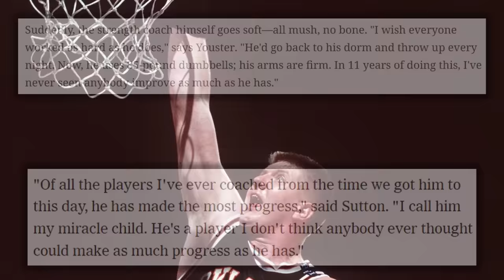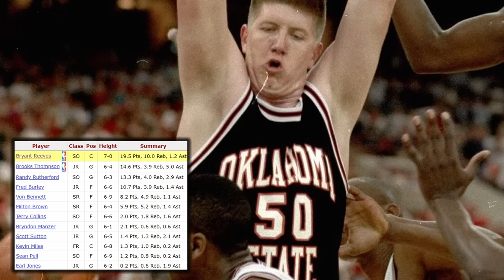Bryant Reeves: The Vancouver Grizzlies Big Man who SHAQUILLE O’NEAL COULDN’T FIGURE OUT | FPP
His career only lasted 6 years and it was filled with losing, add that to playing for a franchise that relocated near the end of his time there, and it’s very easy for Bryant “Big Country” Reeves to be forgotten. He had a dominant career at Oklahoma State playing for Eddie Sutton where he would even lead them to the Final Four as a senior in 1995. He was then drafted to the expansion Vancouver Grizzlies as the first face of the franchise. He was never a superstar player, but he was on the rise and had improved every year during his first three years in the NBA with the expansion Vancouver Grizzlies. But when the NBA lockout occurred in 1999 he came back out of shape and this led to chronic as a result of his weight which forced him out of the league at 28 years old. When he was at his best, he was a skilled offensive center in the golden era of the big man. He could post you up for a jump hook or turn around, but also step out 15 feet and drain the midrange shot. A big knock on his game was his lack of defense, especially since he had that country strength that could have made him so dominant. But unfortunately, he quickly became an afterthought with the emergence of Shareef-Abdur Rahim and Mike Bibby before the team moved to Memphis and Reeves’ back injuries forced him to retire. He disappeared from the league after that and has only recently been heard from, but he’s happy and doing well and one thing you can never take away from him is that he was the face of the Vancouver Grizzlies and beloved by a city when he first arrived.